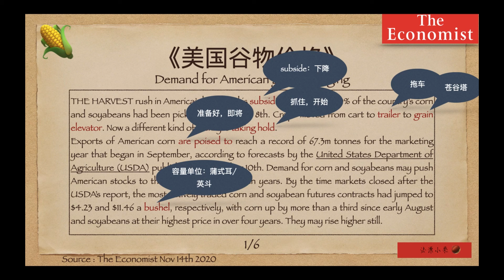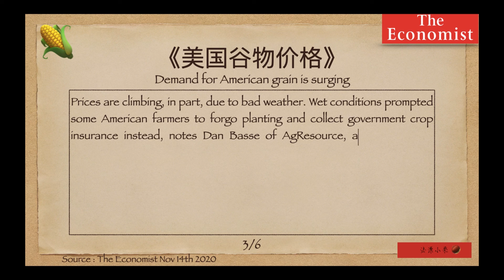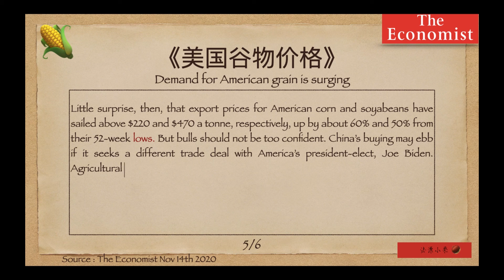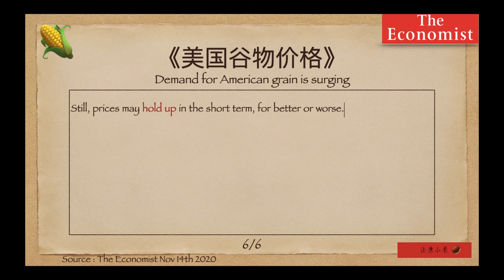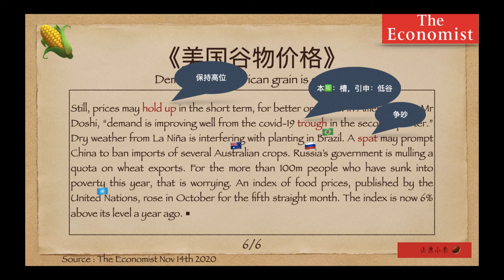英语视译《美国谷物价格》-出自《经济学人》2020/11/14刊